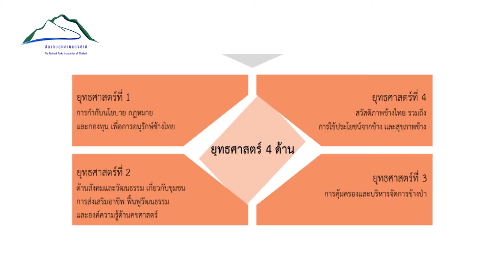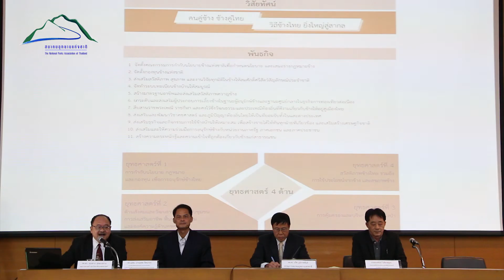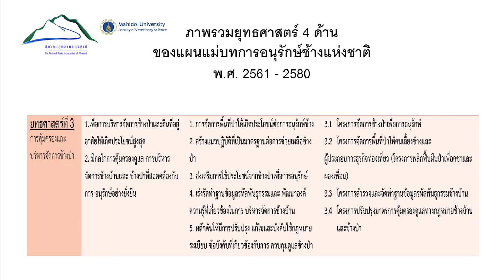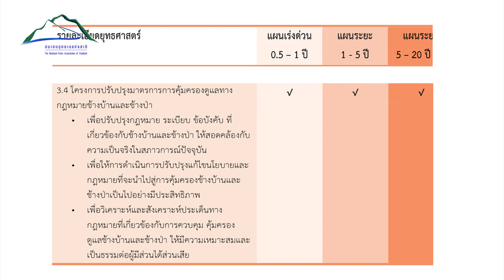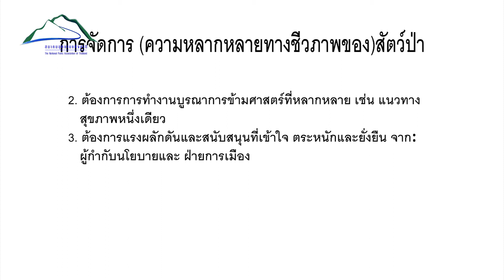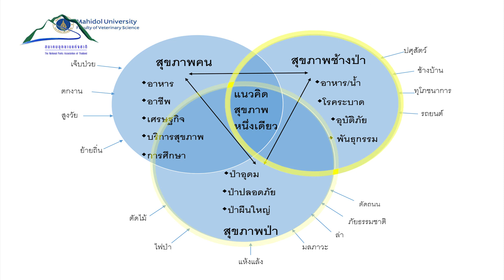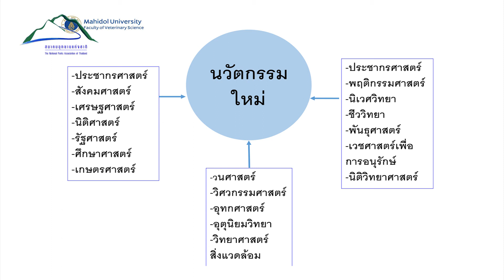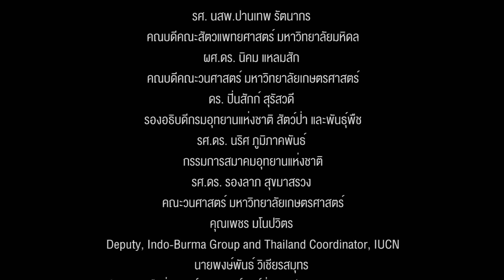EP 4 การจัดการช้างป่าบนพื้นฐานวิชาการสู่ความยั่งยืน โดย รศ ดร นริศ ภูมิภาคพันธ์ และแผนแม่บทการอนุรั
EP.4_การจัดการช้างป่าบนพื้นฐานวิชาการสู่ความยั่งยืน โดย รศ.ดร. นริศ ภูมิภาคพันธ์ และแผนแม่บทการอนุรักษ์ช้างแห่งชาติ โดย รศ.นสพ. ปานเทพ รัตนากร